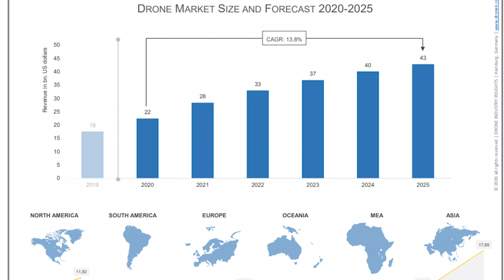ட்ரோன்களை வேரோடு சாய்க்கும் தொழில்நுட்பம் | India's Anti-RF Technology Against China | TAMIL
In this latest Dream Big with SK video, we will be discussing India's latest Anti-RF technology to counter rogue drones on the China and Pakistan border.

We will also be discussing how the Central Reserve Police Force (CRPF) and Para-Military Forces will be strengthened to counter Maoist attacks in Naxal-affected areas for saving the precious lives of soldiers with the availability of an upgraded version of Mine Protected Vehicles (MPVs).

We will be doing a 2020 recap by explaining the top 10 defense deals that were done by India to take on China and Pakistan in the standoffs in East Ladakh, Tawang, and PoK.

Thanks!